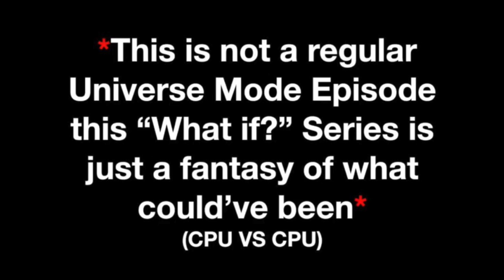WWE 2K20 Universe Mode - What if? EP. 7 “THE WYATT FAMILY VS THE GRAVEYARD”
In this Episode of What if? We go back in time where The Dirty Dawgs defeated The Wyatt Family in the Tag Team Tournament.

But What if the The Wyatt Family defeated The Dirty Dawgs in the Finals? Would they become Tag Team Champions like the Dirty Dawgs did? We find that out right now in a Dream Match!